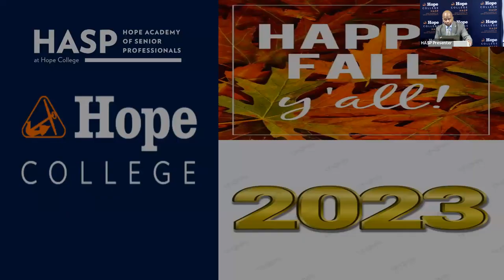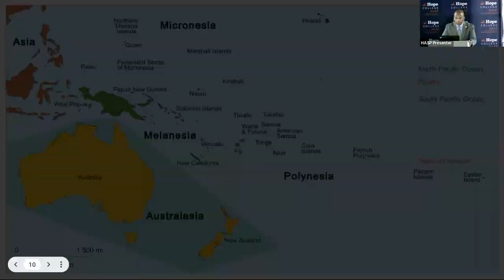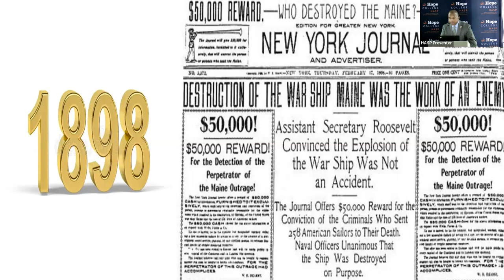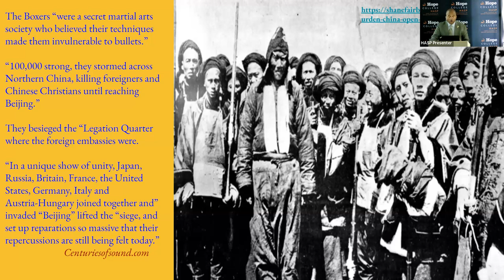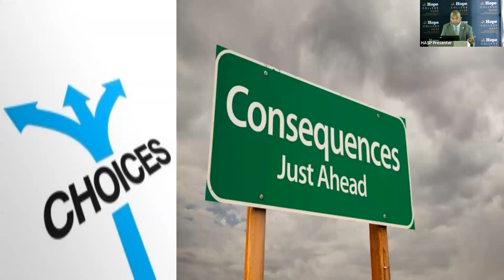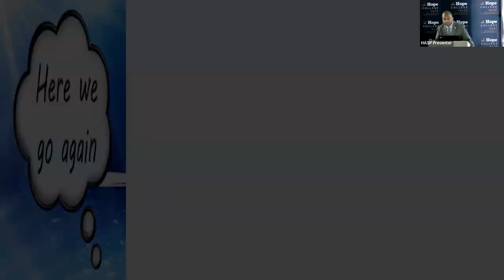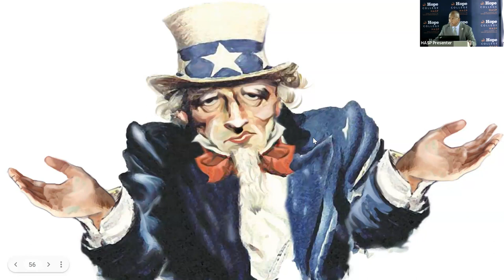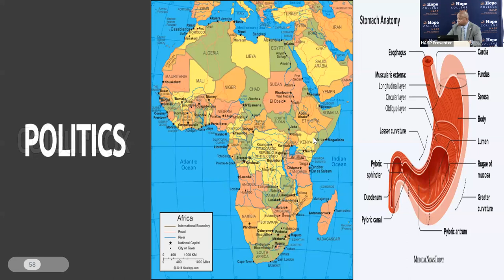Great Decisions: China and the United States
Presented Oct 4, 2023
Presented by Fred Johnson III

In recent years, the United States and China have been locked in a struggle for global economic, political, and military supremacy. One major point of contention is the question of Taiwanese sovereignty. This longstanding issue has become more immediate given China’s crackdown in Hong Kong and Russia’s invasion of Ukraine, which may encourage China to take similar action regarding Taiwan. How will the United States engage a China that is increasingly seeking to expand its sphere of influence?